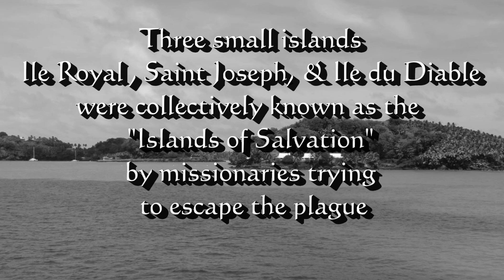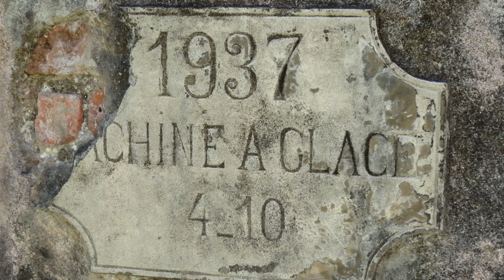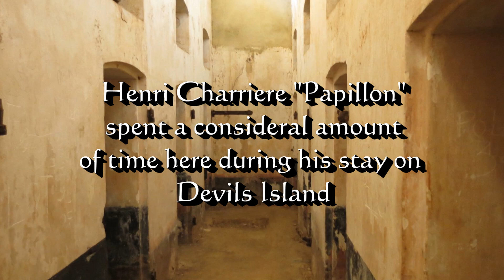French Guiana - Devils Island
Highlights of our visit to the Iles of Salut or "Islands of Savation" as they were known by missionaries trying to escape the plague on mainland Guiana.  After the "Bagne de Cayenne" or Penal Colony of Cayenne was built by the French in 1852 the islands collectively became known as "Devils Island". The island prision was made famous by the movie Papaillon, starring Steve McQueen,  in 1973.